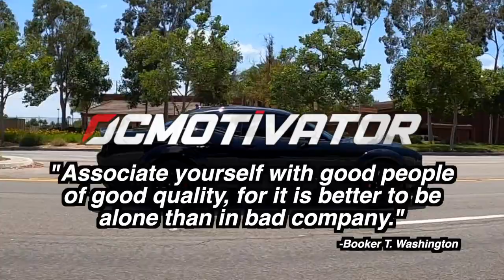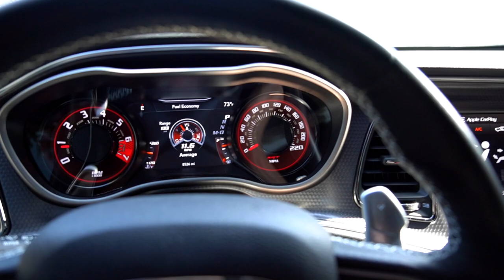CUSTOM COLOR HELLCAT SEATBELTS REVEALED AND INSTALLED IN HELLCAT REDEYE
In this video I share the color I chose and how easy it was to install along with some motivation!